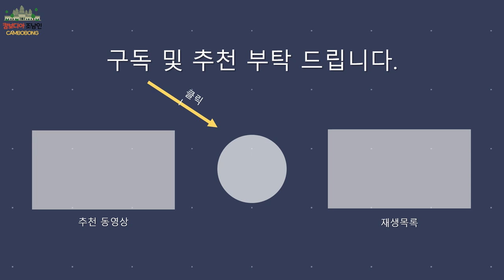캄보디아에서 봉사활동 - 김현중 님 1편 Volunteering in Cambodia カンボジアでのボランティア 在柬埔寨做志愿者 कंबोडिया में स्वयंसेवा